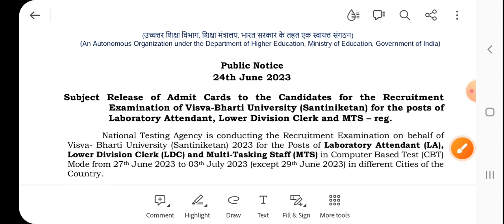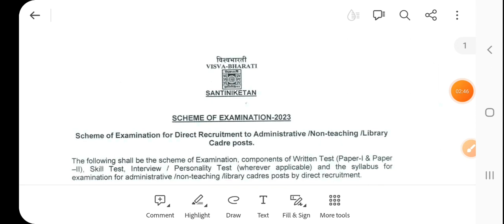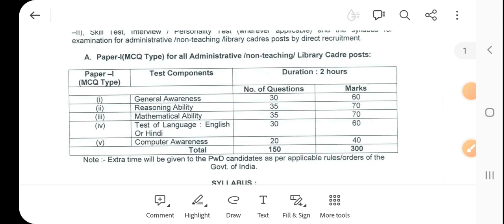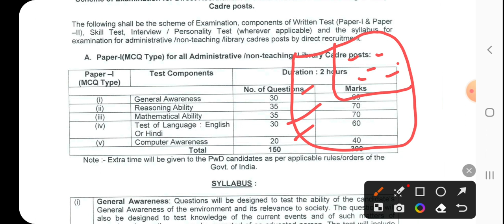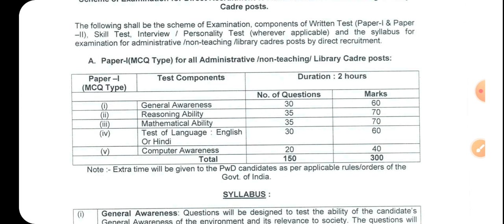🔥Nta visva bharati exam strategy l visva bharati recruitment 2023 l